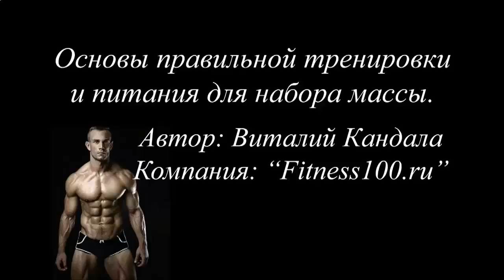ЗАМЕНИТЬ ПРИЕМ ПИЩИ ПРОТЕИНОВЫМ КОКТЕЙЛЕМ